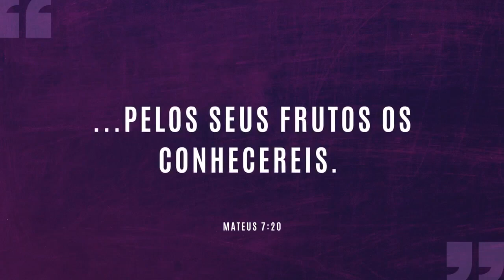NÃO SE ENGANE, NEM SEJA ENGANAO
As boas obras não significam bons frutos; por isso, é crucial que você esteja atento a isso, para que não se engane e nem seja enganado. O que realmente importa são os frutos, o que a pessoa carrega dentro dela, a obediência ao que é bom, justo e verdadeiro.